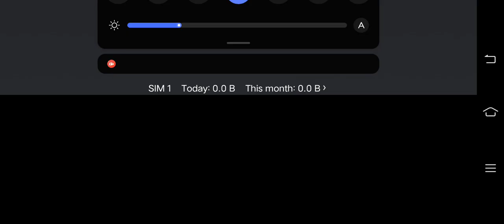Playing PvZ2 in an Android(Funtouch OS 10 MT6765) Lost City Day 2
Plants vs. Zombies 2 Walkthrough Lost City Day 2

Plot
The protagonist of the game uses a time machine named Penny to travel to different pseudo-historical settings with their neighbor, Crazy Dave, to find Dave's taco. The protagonist is engaged in a race through time with Dr. Zomboss, the main antagonist of the previous game, who is trying to prevent a paradox.

Gameplay
Plants vs. Zombies 2 is a freemium game, unlike its predecessor, supporting in-app purchasing of coins in order to utilize certain power up abilities: Plant Food, a new power-up, allows plants to power up for varying amounts of time. Each plant has its own ability when given Plant Food. Players can complete the whole game without purchasing these abilities, some of which can be earned throughout the game instead of being purchased. Additionally, users can level up their plants using Seed Packets (found in-game or bought with real money) to allow them to permanently enhance their abilities. Players can start an optional tutorial which takes place in front of the player's house. Afterward, the player travels to Ancient Egypt and can win in-game World Keys by completing Day 6 to unlock a series of additional period settings ("worlds"); this required a certain number of stars in earlier updates. Worlds include Jurassic Marsh, Pirate Seas, and Lost City. The Chinese version has four additional worlds, that is Kungfu World, Sky City, Steam Age, and Renaissance Age. As players go through levels, they unlock new plants each with advantages and unique boosts.

Developer: PopCap Games, TalkWeb Games (China)
Release: October 23, 2013
Genre: Tower defence
Platform: iOS, Android
Publisher: Electronic Arts